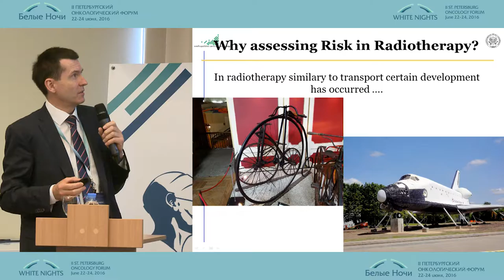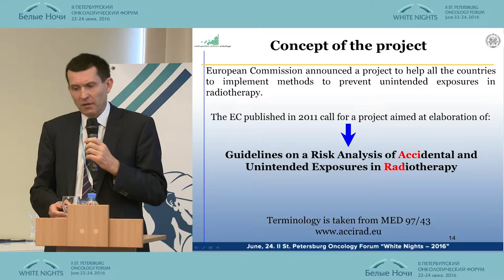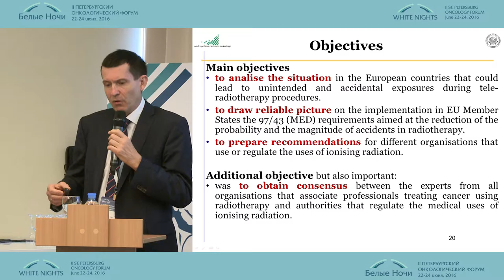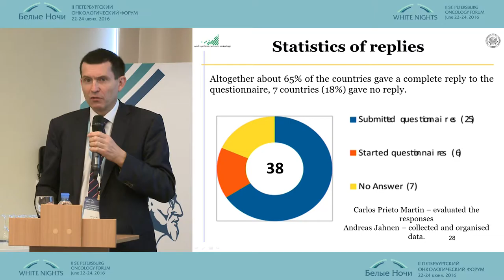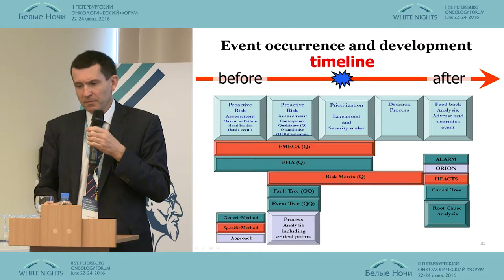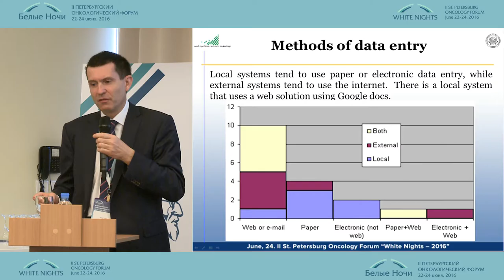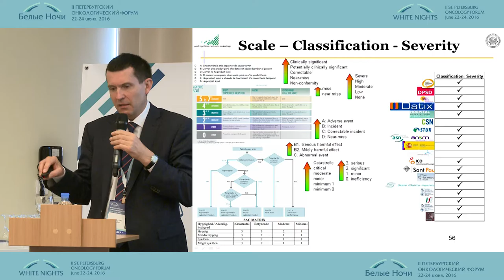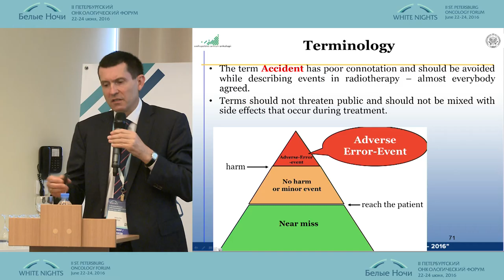Управление рисками в радиотерапии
Джулиан Малицки (Познань, Польша)